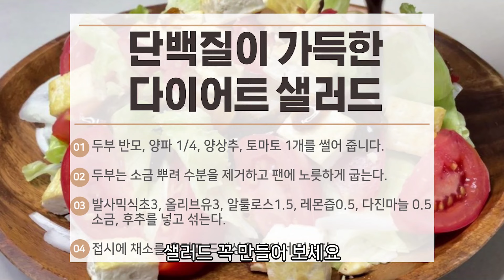맛있게 먹고 살 빠지는 다이어트 두부 샐러드 레시피/ 오리엔탈 드레싱으로 아삭한 식감과 상큼한 맛/ 샐러드 만드는 법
↓입맛없고 기운없을 때 먹으면 바로! 기력회복하는 영양듬뿍 식사한끼가 궁금하다면↓

🧡당뇨, 염증, 노화 예방에 최고음식! 건강과 입맛을 모두 챙기는 식단이 필요하다면🧡
[만들기]
1) 두부 반모, 양파 1/4, 양상추, 토마토 1개를 썰어 줍니다.
2) 두부는 소금 뿌려 수분을 제거하고 팬에 노릇하게 굽는다.
3) 발사믹식초3, 올리브유3, 알룰로스1.5, 레몬즙0.5, 다진마늘 0.5
소금, 후추를 넣고 섞는다.
4)접시에 채소를 올리고 드레싱을 부어서 먹는다.